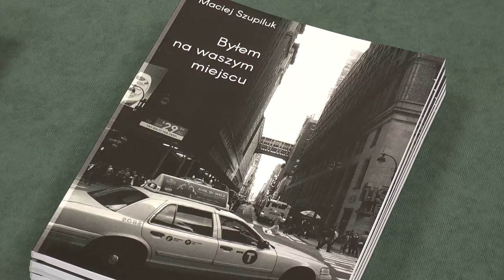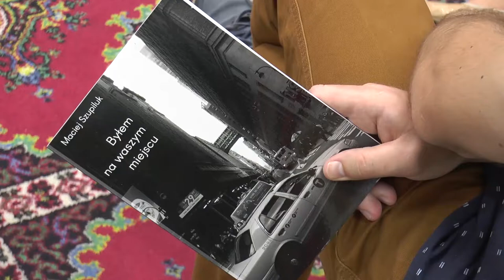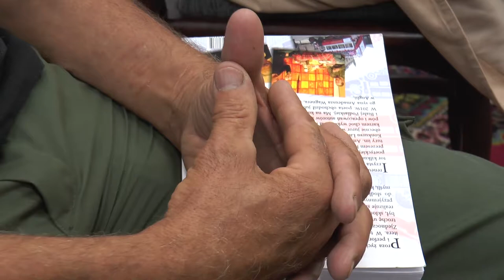Trzy spojrzenia na kulturę. Literackie spotkanie w Terespolu